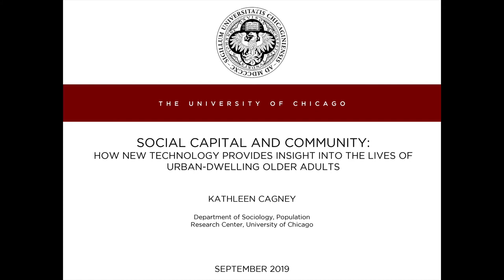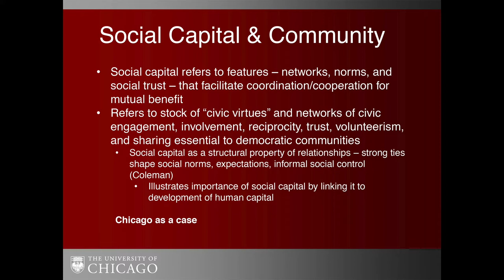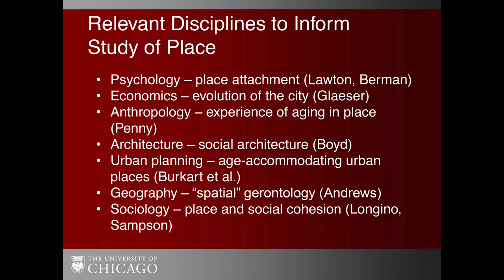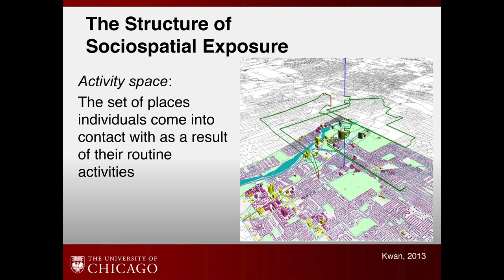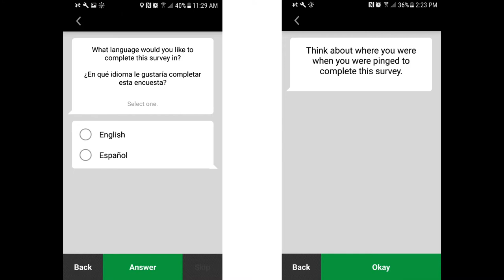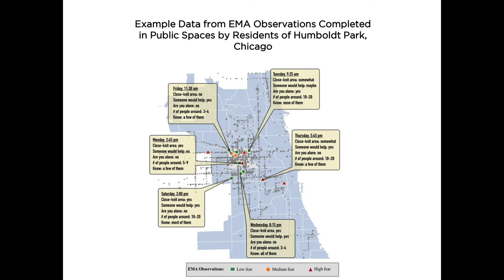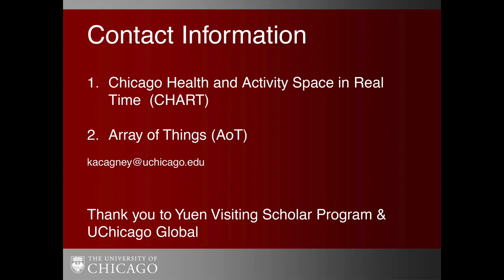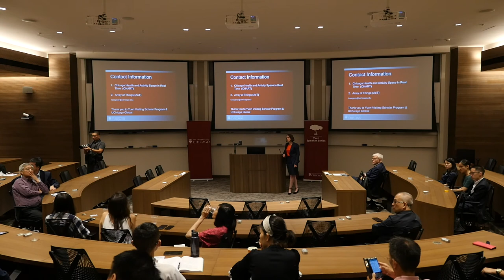Yuen Speaker Series - Social Capital and Community by Professor. Kathleen Cagney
Social Capital and Community: How New Technology Provides Insight into the Lives of Urban-dwelling Older Adults

Speaker:
Kathleen Cagney, Ph.D.
Chair of 100 Year Lives in Asia
Professor of Health Studies, Sociology, and Comparative Human Development

Kathleen Cagney, Ph.D. leads a conversation to elucidate the meaning of the concept of “place” within a sociological framework and its intersection with the concept of age, particularly in the context of inequality. Cagney examines the role community spaces play in facilitating social behavior and different forms of social interaction. Cagney focuses on research comparing and contrasting Chicago’s many, diverse neighborhoods, and discusses how the research methods used by her and her colleagues can help illustrate why we spend our time in the spaces that we do.